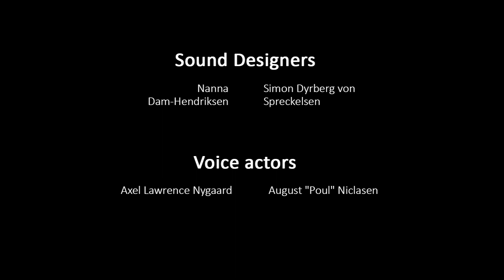Plastic Punches: NGO project 2020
We are proud to announce the release of the 5th NGO film made for the @plasticchange5159

The NGO project is a part of the curriculum on the 2nd year of the Bachelor in Animation at The Animation Workshop, VIA University College.

“Plastic Punches” was made by Axel Lawrence Nygaard, Joana Nobre Hauptmann, Lea Isabella Hirt, Multara Al-Ameri, Gustav Staginnus Sørensen, Yoana Georgieva, Michael Tan Koudal, Alexandra Frederikke Borg Nielsen, Nanna Dam-Hendriksen and Simon Dyrberg